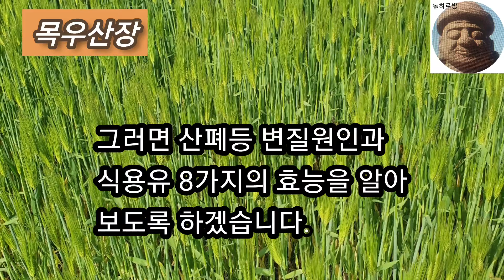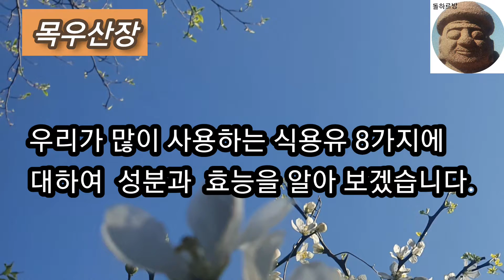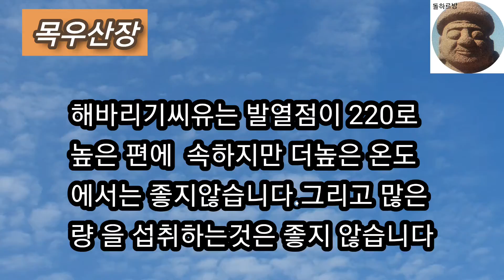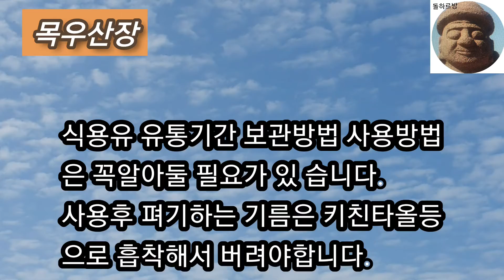식용유 8가지 약도되고 독도된다.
식용유 8가지 효능과 사용방법 알아보기